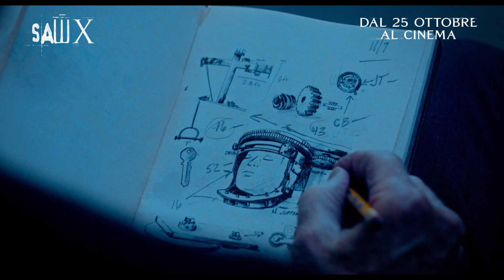SAW X I Dal 25 ottobre al cinema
SAW X ti aspetta solo al cinema dal 25 ottobre.
John Kramer (Tobin Bell) è tornato. Il più macabro e disturbante capitolo della saga di SAW si addentra nel gioco più intimo e personale di Jigsaw..

Nel film, ambientato nell'arco temporale che unisce SAW I e SAW II, John, malato e disperato, si reca in Messico per sottoporsi a una rischiosa procedura medica sperimentale nella speranza di una cura miracolosa per il suo cancro. Il suo sogno svanisce quando scopre che l’intera operazione non è altro che una truffa per frodare i più vulnerabili.

Con un nuovo scopo, vendicarsi dei suoi truffatori, il famigerato serial killer torna al suo lavoro con il suo subdolo e inconfondibile stile.